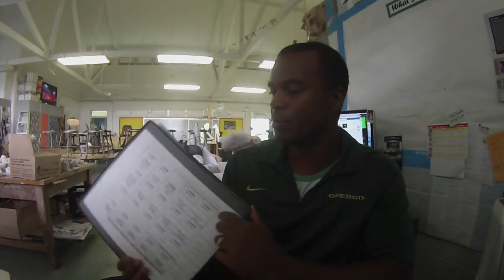Teacher Diary Day 28